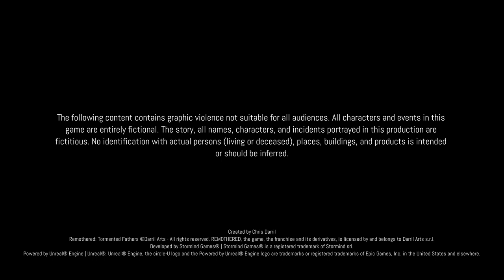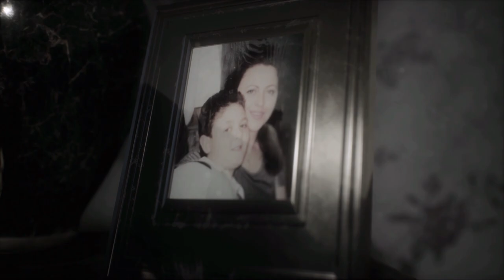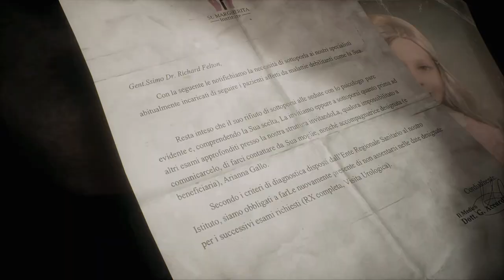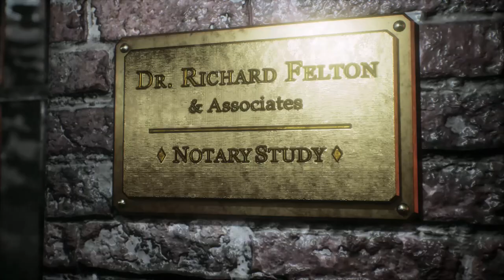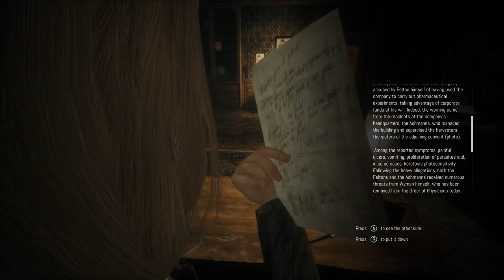Remothered: Tormented Fathers (Xbox One S) - Gameplay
Today we're taking a look at Remothered: Tormented Fathers on the Xbox One S.

My immediate impressions so far:

Despite the game's less than stellar audiovisual presentation, awkward transitions between animations and painfully slow walking and crouching cycles, Remothered: Tormented Fathers offers a rather surprisingly solid stealth horror game. At least for now.

As the player, you take the role as the main protagonist, who looks almost exactly like Jodie Foster, and you're tasked with avoiding death by crouching and sneaking your way around a huge mansion to finally uncover the truth behind the Felton family.

During your time in the mansion, you're stalked by Mr. Felton, but rather than having him walk around the mansion much like Mr. X in Resident Evil 2 Remake and Jack in RE7, where you never truly know where they are, Felton seems to follow a given path. This makes him feel much more mechanical in nature, which is sad given the style of the game, but it's not a major issue.

All in all, I'm having a fun time with Remothered: Tormented Fathers, and I'm quite engaged with the story and mystery, even though the main setup was rather weak. Check it out if you're into stealth based horror titles.

The game was recorded directly on the console to an external HDD. No postwork has been done.